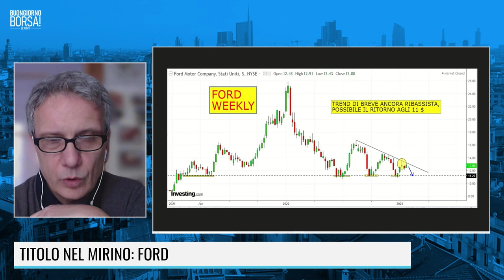TITOLO NEL MIRINO: FORD